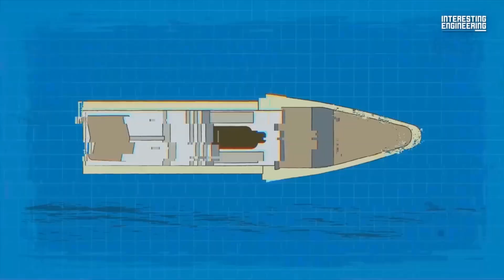Avenger Short-range air defense missile system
The Avenger air defense system is armed with 8 Stinger missiles